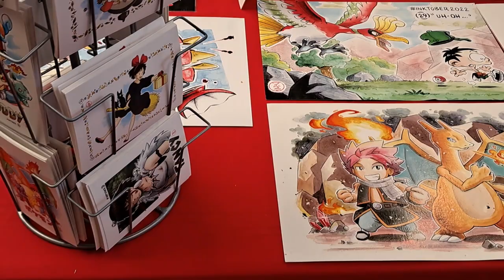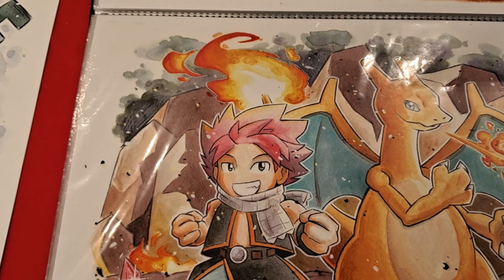Entretien | Fukira | Arles in Games #3